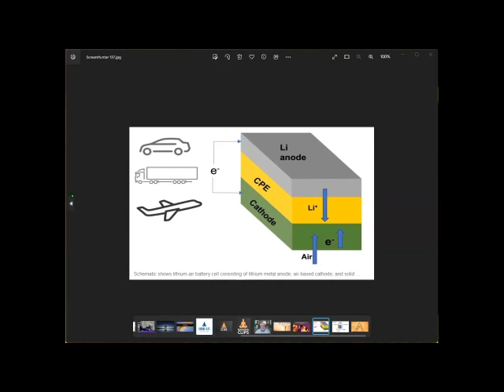HOT Science with Richard Clarke 2023-03-07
Welcome to this week's episode of HOT Science with Richard Clarke! In this episode, we'll be exploring the latest breakthroughs and discoveries in the world of science and technology.

First up, we'll be taking a look at 14 mind-blowing AI tools that everyone should be trying out now. From chatbots to image recognition software, these tools are changing the way we interact with technology.

Next, we'll be discussing a new design for lithium-air batteries that could revolutionize the electric car industry. With much longer driving ranges compared to traditional lithium-ion batteries, this breakthrough could be a game-changer for sustainable transportation.

In other news, we'll be exploring the recent findings from a global energy watchdog, which suggest that CO2 emissions may be starting to plateau. This is an encouraging sign for the fight against climate change.

We'll also be discussing a stunning discovery made by scientists, who have found new protein activity in telomeres. This discovery could have important implications for our understanding of aging and disease.

And for those of you who are interested in lifestyle and health, we'll be sharing the results of a new study on the sleeping habits that can 'add years' to your life. With five key habits identified by scientists, you won't want to miss this important information.

Finally, we'll be taking a look at the expat community in Ajijic, Mexico. This fascinating study offers insights into the challenges and rewards of living in a foreign country.

So sit back, relax, and get ready for a journey through the latest and greatest in science and technology.